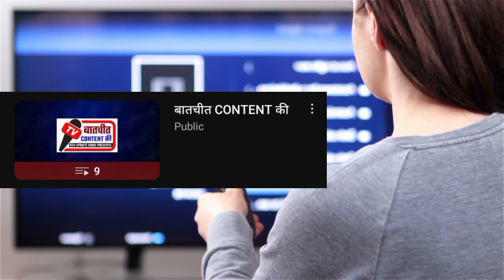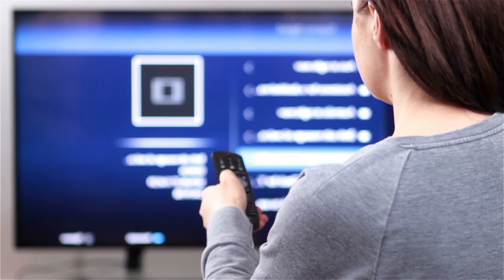Sony Yay Jr. New Cartoon | EP 9 | Dd Free Dish New Update Today